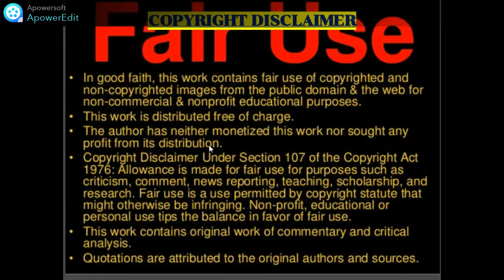Norwegian Rap: Rambow - "Bentley" (New Zealand Reaction)